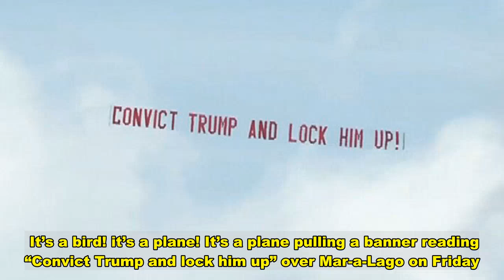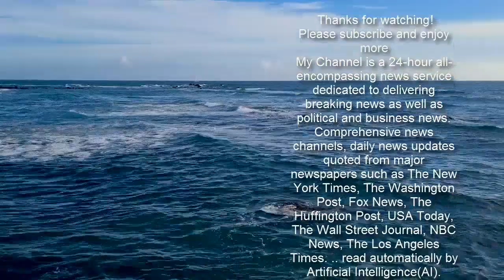'Convict Trump' Banner Flies Over Mar-A-Lago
It’s a bird! it’s a plane! It’s a plane pulling a banner reading “Convict Trump and lock him up” over Mar-a-Lago on Friday.  The giant banner pulled by a small plane could be seen over Donald Trump’s Florida club in Palm Beach just minutes before his defense team began presenting its case in the former president’s impeachment trial in the Senate, CNN reported.    The responsible party has yet to be identified. But the operation and all caps message is similar to earlier air banners last month calling Trump “you pathetic loser” and another the “worst president ever.”  The messages were all good to go once air space restrictions over Mar-a-Lago were lifted when Trump stopped being president.  Trump isn’t particularly popular in the area. Palm Beach County, where Mar-a-Lago is located, voted for Democrat Joe Biden in the presidential election, 56% to Trump’s 43% (though the town of Palm Beach went for Trump).  Trump critics on Twitter loved the latest prank.   Download  Calling all HuffPost superfans! Sign up for membership to become a founding member and help shape HuffPost's next chapter   Join HuffPost